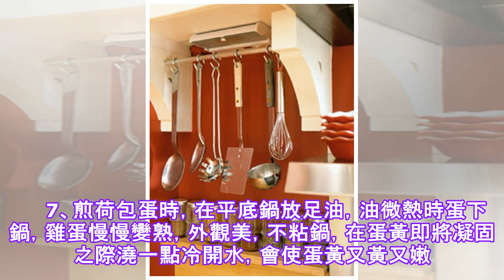24个简单易用的厨房政变.✔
媽媽使用30年不敗的廚房秘籍　　1、煮排骨湯時加一小匙醋，可使骨頭中的磷、鈣溶解於湯中，並可保存湯中的維生素。而放入幾塊新鮮橘皮，不僅味道鮮美，還可減少油膩感。　　2、爲了使牛肉燉得快、燉得爛，加一小...